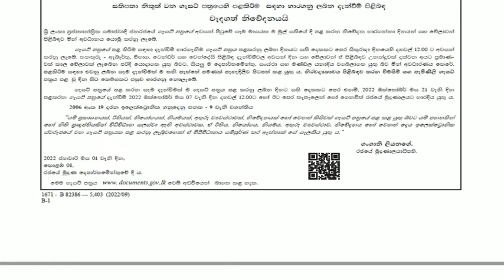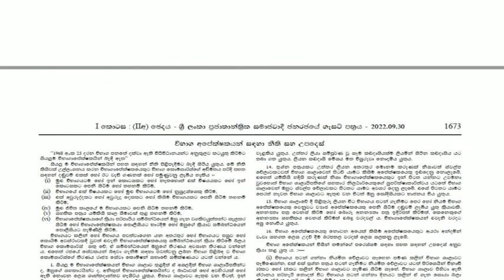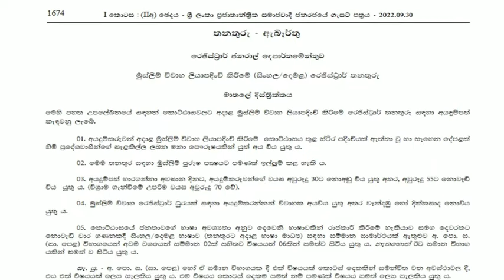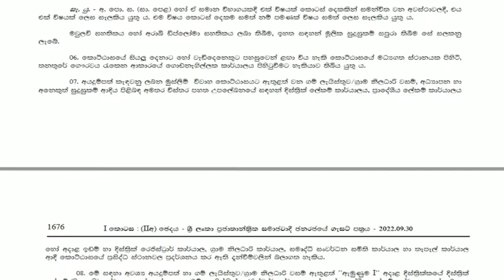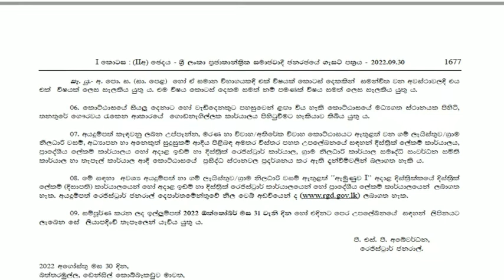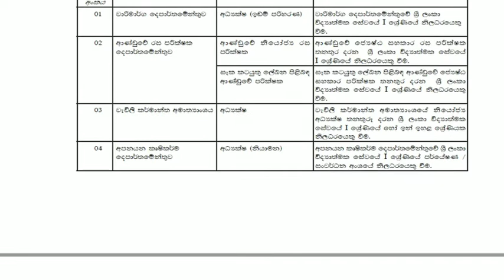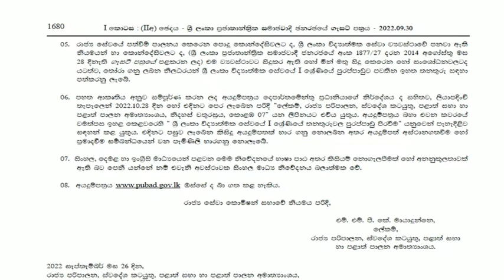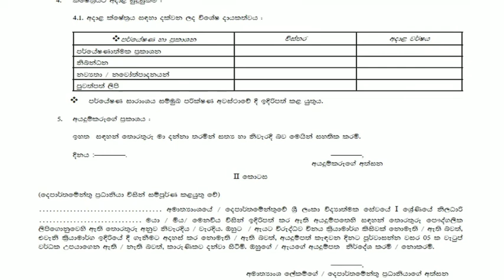ශ්‍රී ලංකා රජයේ ගැසට් පත්‍රය 2022 සැප්තැම්බර් 30 I Government Gazette September 30 I job Gazette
🔰This Video is About ශ්‍රි ලංකා රජයේ ගැසට් පත්‍රය 2022 සැප්තැම්බර් 30 I Government Gazette September 30 I job Gazette

🔰 Do not Forget :
                         💢 Comments #
                                            My Channel.